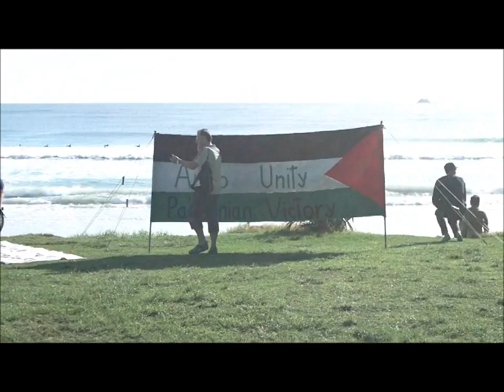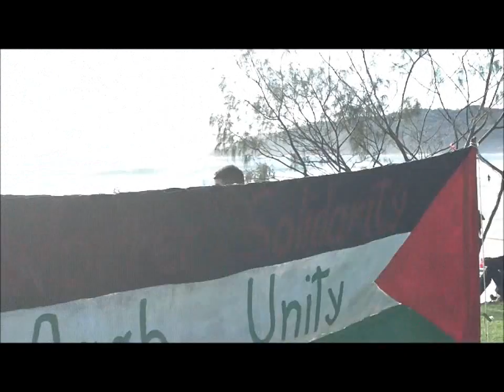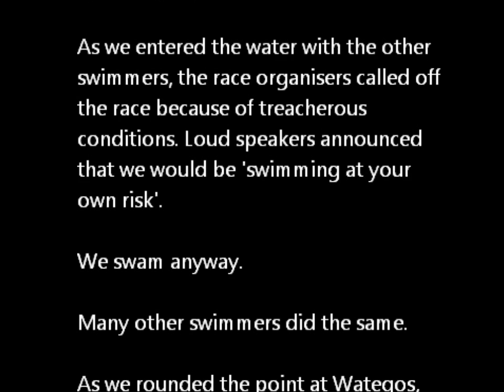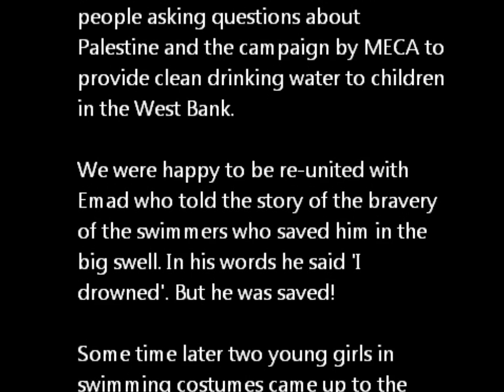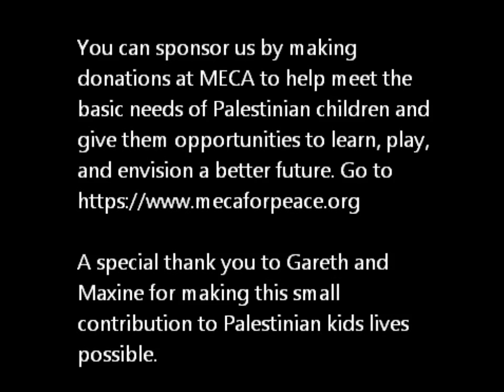Swimming Palestine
Emad, Gareth and I walked to the
starting line at Wategos beach, near the
Byron Bay lighthouse.

As we entered the water with the other
swimmers, the organisers called off
the race because of treacherous
conditions. Loud speakers announced
that we would be 'swimming at our
own risk'.

We swam anyway.

Many other swimmers did the same.

As we rounded the point from Wategos beach,
Emad was dumped by a two metre
wave and had to be rescued.

We wish to thank the selfless swimmers
who kept Emad afloat until the Surf Life
savers arrived in their Zodiac.

Gareth and I continued swimming wide
of the big breaking waves. I came
across Gareth and could hear him distinctly
above the sound of the waves
and a nearby surf boat — as Gareth took
each breath in mid-stroke he yelled:
'Free Palestine, Free, Free Palestine'.

About one kilometer further on we
arrived near main beach at Byron Bay
where we were both hammered by big
breaking waves.

Gareth's goggles were wiped off his
face and my swimming cap with the
Palestinian Flag emblem was lost in the
cauldron along with one of my flippers.

Gareth and I walked up the beach
alongside others swimmers saying how
their legs had cramped up as they came
into the beach.

We returned to the stall where Maxine
had spent the last hour engaging with
people asking questions about
Palestine and the campaign by MECA to
provide clean drinking water to children
in the West Bank.

We were happy to be re-united with
Emad who told the story of the bravery
of the swimmers who saved him in the
big swell. In his words he said 'I
drowned'. But he was saved!

Some time later two young girls in
swimming costumes came up to the
stall holding my Palestinian flagged
swimming cap lost in the sea about 20
minutes earlier.

Maxine yelled out 'Ian, these girls found
your cap!" I turned and asked how they
knew the cap was mine. The 11 year old
girl with braces on her teeth said she
and her friend saw the flag flying high
on the foreshore and looked at the flag
on the cap and put two-and-two
together.

Gareth said: 'What are the chances of
that happening!" and Maxine rewarded
the girls with a sumptuous home made
cake. Thanks girls!

We are swimming to raise money for
the Middle East Childrens' Alliance so
Palestinian kids can have clean drinking
water despite Israel's best efforts to
desiccate them.

basic needs of Palestinian children and
give them opportunities to learn, play,

A special thank you to Gareth and
Maxine for making this small
contribution to Palestinian kids lives
possible.

Free Palestine!

Music
'The Other Side' by Phil Monsour on 'Ghosts of Deir Yassin' contingent in Byron Bay Ocean Swim.

Music
'The Other Side'  by Phil Monsour from CD 'Ghosts of Deir Yassin'
The other side
The shadows are lifting from over my heart
The fires are burning deep in my soul
Now the hiding is over
Step into the sun
For tomorrow a change it will come
The light of the day washes over me
The new morning it will come
I have no concerns for what will happen to me
Like anyone I would like to live long and free
But I am lucky I have found the key
For love has come and love has taken me
For I have been to the top of the mountain
I have seen the other side
And I have no fear
Nothing will turn us around
I don't know what will happen now
There are so many many difficult days ahead
But I am lucky I am already free
I have no fear

Map and Photo of Byron Bay Ocean Classic is taken